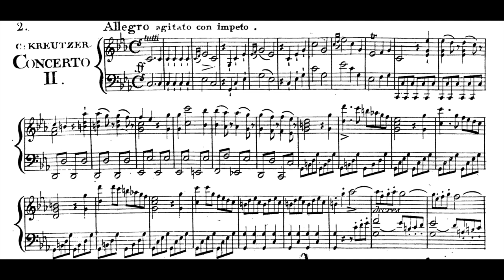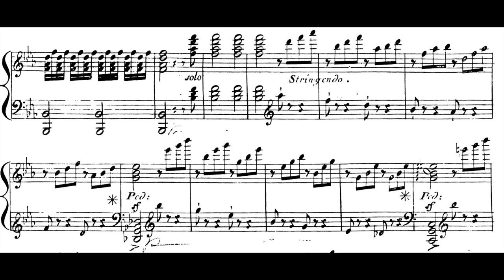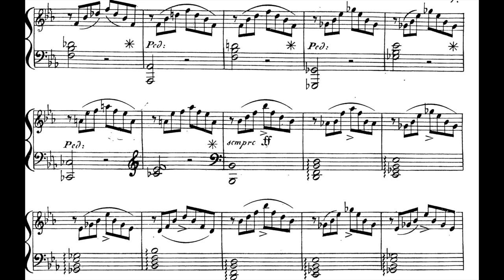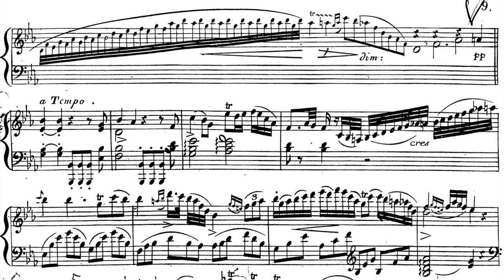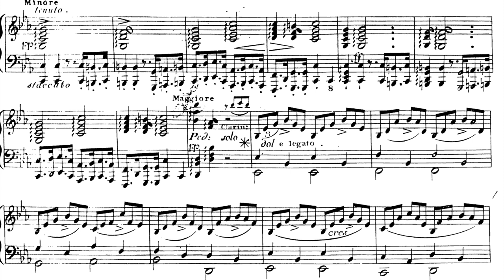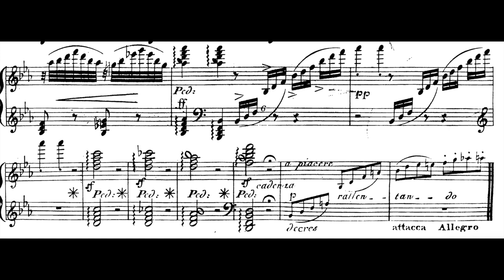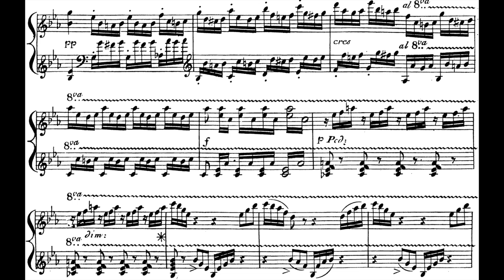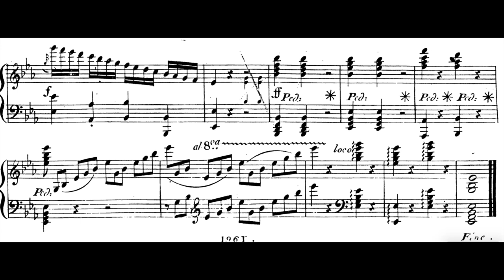Conradin Kreutzer - Piano Concerto No.2 in C minor Op.50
Günter Ludwig/Bamberger Symphoniker/Heinz Wallberg
00:00 Allegro agitato con impeto
04:34 Andante
12:48 Allegro con anima

Conradin Kreutzer (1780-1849) was a German Composer. Kreutzer abandoned his studies in the law (University of Freiburg) and went to Vienna about 1804, where he met Joseph Haydn and may have studied with Johann Georg Albrechtsberger, while he tried his hand unsuccessfully at singspielen.

He spent 1811–12 in Stuttgart, where at least three of his operas were staged and he was awarded the post of Hofkapellmeister. He was from 1812 to 1816 Kapellmeister to the king of Württemberg. Once he was successful, he became a prolific composer, and wrote a number of operas for the Theater am Kärntnertor, Theater in der Josefstadt and Theater an der Wien Vienna, which have disappeared from the stage.

Kreutzer owes his fame almost exclusively to Das Nachtlager in Granada (1834), which kept the stage for half a century in spite of changes in musical taste. It was written in the style of Carl Maria von Weber. The same qualities are found in Kreutzer's part-songs for men's voices, which at one time were extremely popular in Germany. Among these "Das ist der Tag des Herrn" ("The Lord's Day") may be named as the most excellent. His Septet for wind and strings, Op. 62, remains in the chamber music repertory. He was one of the 50 composers who wrote a variation on a waltz of Anton Diabelli for Part II of the "Vaterländischer Künstlerverein" (published 1824).